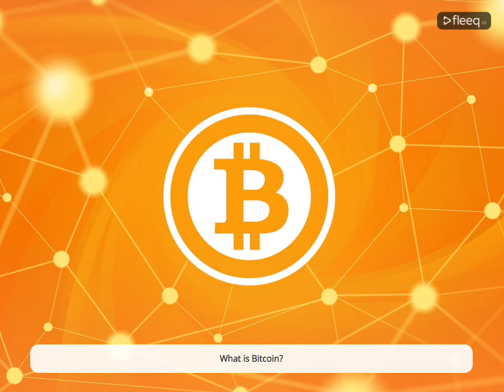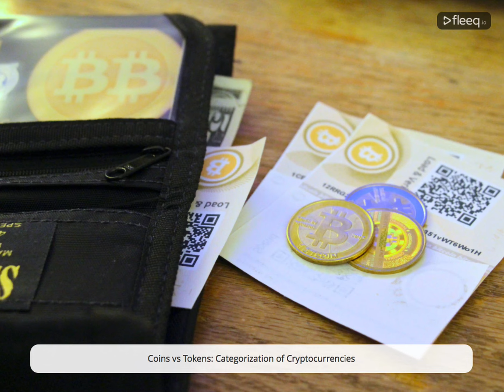Differences between Coins, Tokens, & Altcoins - Cryptocurrency Explanation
KuCoin is a brand NEW exchange with exclusive tokens offered nowhere else

Buy ETH on Coinbase and send it to your Binance wallet to start trading. No verification required.

Coinbase is the quickest way to start buying and selling.

cryptocurrency
cryptocurrency exchange
ripple cryptocurrency
cryptocurrency markets
cryptocurrency news
cryptocurrency exchanges
what is cryptocurrency
cryptocurrencies
cryptocurrency mining
cryptocurrency market cap
new cryptocurrencies
cryptocurrency market
best cryptocurrencies
cryptocurrencies list
dash cryptocurrency
best cryptocurrency
cryptocurrency list
cryptocurrency chart
best cryptocurrency to mine
cryptocurrency wallet
top cryptocurrency
cryptocurrency charts
new cryptocurrency
list of cryptocurrency
reddit cryptocurrency
cryptocurrency prices
mining cryptocurrencies
mine cryptocurrency
cryptocurrency market capitalization
cryptocurrency values
list of cryptocurrencies
cryptocurrency exchange rate
cryptocurrency trading
ethereum cryptocurrency
invest cryptocurrency
cryptocurrency trader
cryptocurrency companies
cryptocurrency index
easiest cryptocurrency to mine
how to trade cryptocurrency
cryptocurrency blog
what is a cryptocurrency
cryptocurrency etf
what cryptocurrency should i mine
easy to mine cryptocurrency
cpu mining cryptocurrency
create a cryptocurrency
new cryptocurrency to mine
iceland cryptocurrency
make money cryptocurrency
cryptocurrency stocks
most profitable cryptocurrency mining
history of cryptocurrency
cryptocurrency bank
cryptocurrency trading software
how cryptocurrency works
cryptocurrency mining pools
easiest to mine cryptocurrency
is cryptocurrency legal
what is cryptocurrency mining
cryptocurrency app
easy cryptocurrency to mine
cryptocurrency difficulty
which cryptocurrency to invest in
top 3 cryptocurrencies
cryptocurrency price charts
cryptocurrency miners
buy and sell cryptocurrency
cryptocurrency mining explained
what is mining cryptocurrency
open source cryptocurrency
the best cryptocurrency
cryptocurrency to usd
day trading cryptocurrency
free cryptocurrency
all cryptocurrency
cryptocurrency ripple
start a cryptocurrency
value of cryptocurrencies
cryptocurrency developers
cryptocurrency worth
up and coming cryptocurrency
cryptocurrency exchange rates
best cryptocurrency investment
cryptocurrency wallpaper
cryptocurrency exchange api
list of cryptocurrencies by market cap
market capitalization cryptocurrency
mining cryptocurrency
cryptocurrency ranking
make a cryptocurrency
alternate cryptocurrencies
coin cryptocurrency
arbitrage cryptocurrency
cryptocurrency arbitrage
most valuable cryptocurrency
scrypt cryptocurrencies